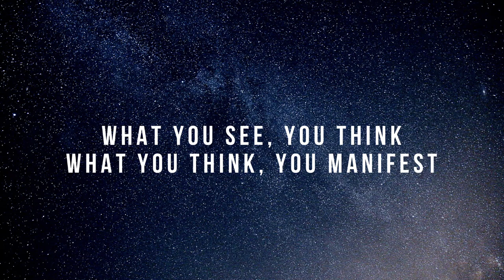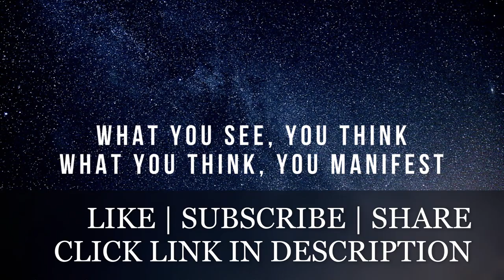Millionaire Lifestyle Motivation | BILLIONAIRE LIFESTYLE | LUX LIFE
Get inspired and motivated by luxury filled videos, Sports cars, Mansions, Boats, Bars, Luxury Hotels. What you see is what you think, what you think is what you manifest. Get set on your path to become a billionaire.

You have good news and money coming your way. Comment Luxury to manifest.

(All free to use videos taken from pexels)